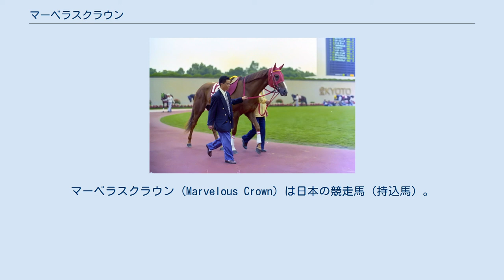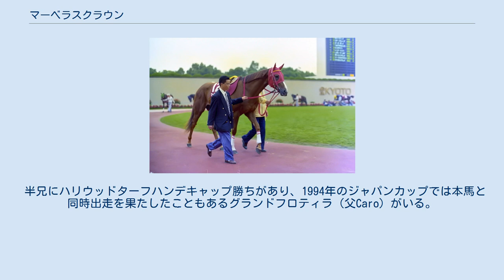マーベラスクラウン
マーベラスクラウン (Marvelous Crown) は日本の競走馬（持込馬）。
主な勝ち鞍は1994年ジャパンカップ。
日本調教馬としては史上2頭目となる騸馬のGI優勝馬。
 1992年9月19日、阪神競馬場で行われた新馬戦でデビューし、同レースを勝利。
生来気性の荒い馬であったためにレースにおいて素質を十分に発揮することができず、さらに調教中に南井克巳を振り落とすなど危険な行動が目立ったために馬主の笹原が去勢を決断、騸馬となった。
去勢後は気性が穏やかになり、またたく間に条件戦を3連勝。
その後も重賞で4度2着になるなど安定した成績を収めるようになった。
1994年6月、金鯱賞に優勝し重賞初制覇。
秋に入り京都大賞典で重賞2勝目を挙げると続くGIのジャパンカップにも優勝。
前年のレガシーワールドに続く2年連続での騸馬によるジャパンカップ優勝を成し遂げた。
 その後は故障を発症。
1年近い休養を経て復帰してからは思うような成績を残すことができず、地方競馬の船橋競馬場に移籍。
ホクトベガが勝った1996年の浦和記念で復帰（6着）するも、移籍2戦目となった1997年1月に船橋競馬場の重賞・報知グランプリカップのレース中に故障を発生し競走中止。
このレースを最後に競走馬を引退、その後は乗馬となり北海道の中橋清牧場で余生を送ったが、2007年6月2日に死亡した。
 優勝したジャパンカップでは半兄であるグランドフロティラがアメリカ合衆国代表として出走していた他、エルナンドとヨハンクアッツ兄弟も出走しており、2組の兄弟が走った珍しいレースである。
 日本のロックバンド、B'zの11thアルバム「ELEVEN」のジャケットに登場。
優勝したジャパンカップの写真をCGで加工し、後続の馬を大きく引き離して1位を独走する「ビーズイレブン（B'z Eleven）」となっている。
 半兄にハリウッドターフハンデキャップ勝ちがあり、1994年のジャパンカップでは本馬と同時出走を果たしたこともあるグランドフロティラ（父Caro）がいる。